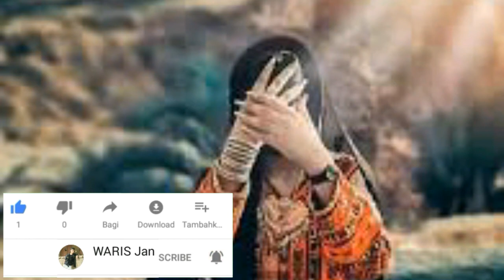آهنگ بلوچی وضعیت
Here you can find more Baluchi songs and WhatsApp STATUS songs